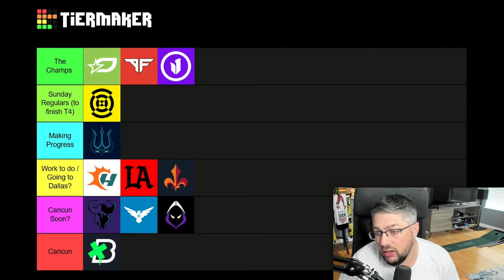OPTIC STRUGGLES CONTINUE VS ROKKR! ONLINE CHEESE? | CDL Major 4 Week 3 Tier List!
0:00 Intro

0:26 Tiers Explained

1:30 Cancun

2:11 Cancun Soon?

8:27 Work To Do / Going To Dallas?

14:58 Making Progress

16:24 Sunday Regulars

18:39 The Champs

25:01 Final Thoughts & Outro